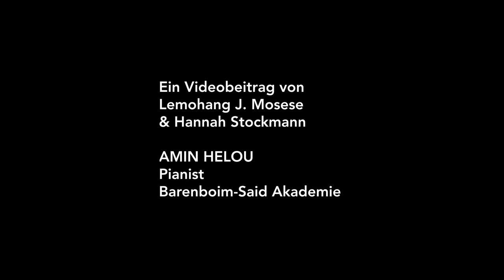Sagwas Interview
Special thanks to : Hannah Stockmann, Lemohang Jeremiah Mosese and Hans Komorowski